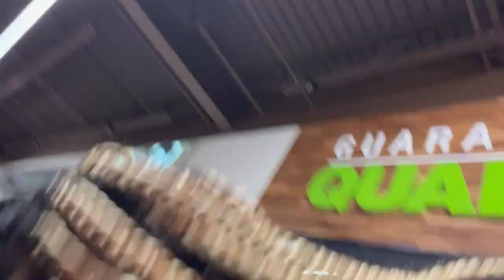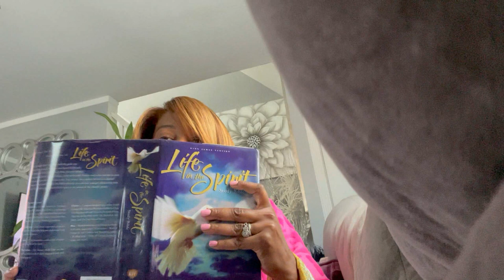VLOG: BACK TO SCHOOL | TJ MAXX HAUL | BEAUTY SUPPLY HAUL | TOOK BRAIDS DOWN COLORED MY HAIR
Welcome Back Beauties! A lot is going on in this Vlog so buckle up.
Join me on IG Brannygiz

Product info

FOR ORDER MORE THAN 200USD